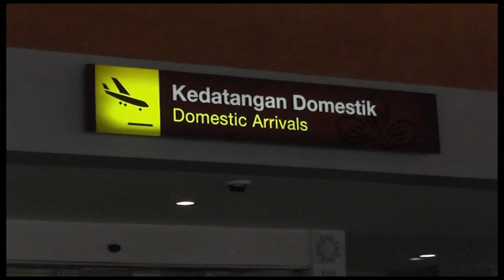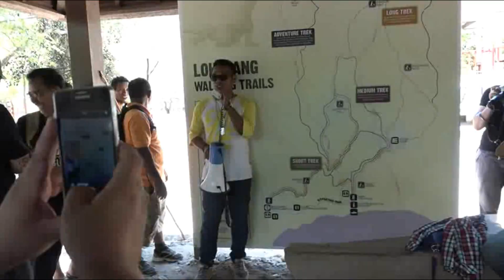Amazing race concept games indonesia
Organized by DDW Communication